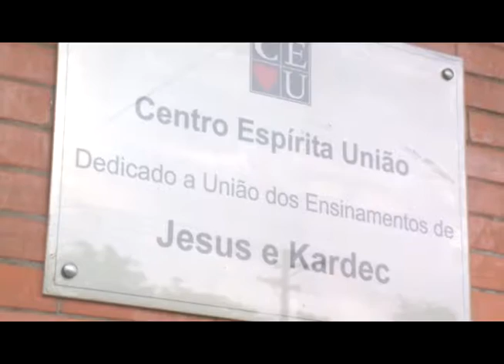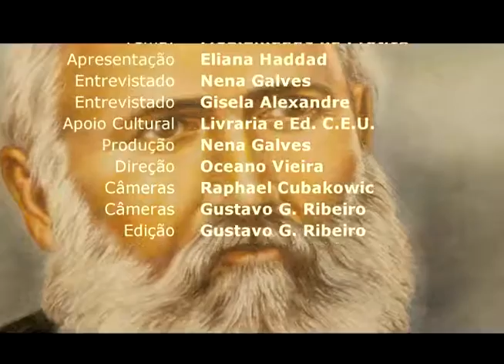Mediunidade na prática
Eliana Haddad entrevista Nena Galves e Gisela Alexandre sobre o tema "Mediunidade na prática"